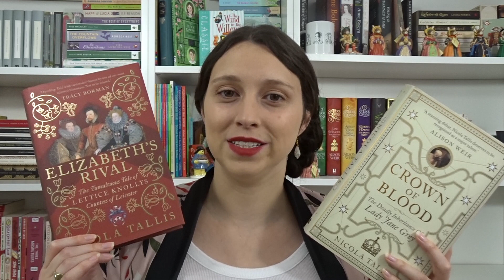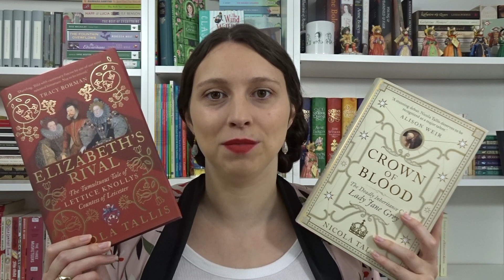My Favourite Tudor Non Fiction Books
Lil.